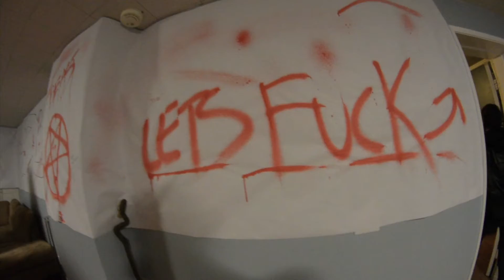THE GATE TO HELL